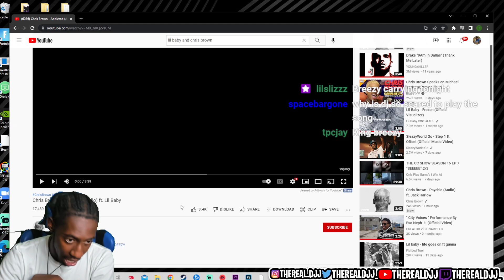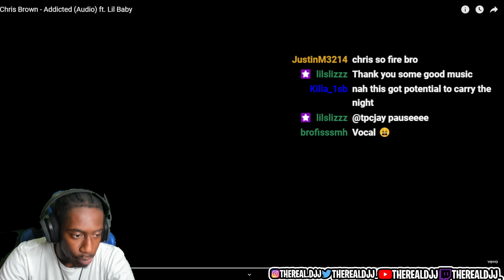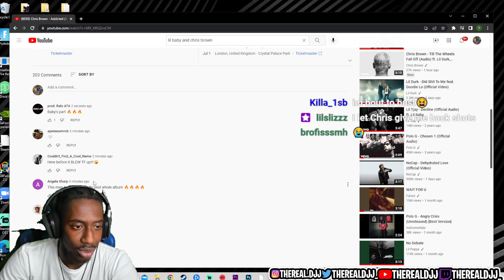Chris Brown - "ADDICTED" (feat. Lil Baby) REACTION